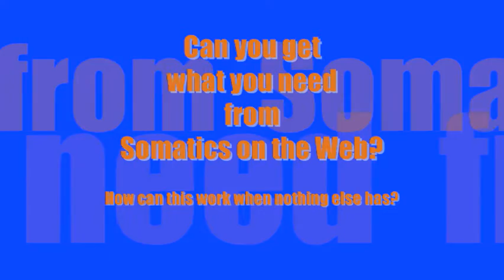Website intro 2015 10 24